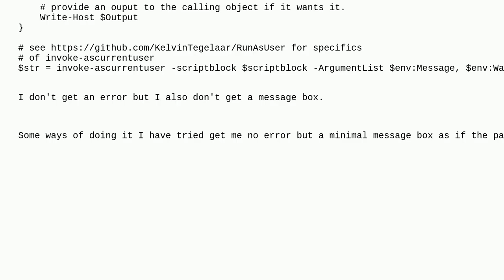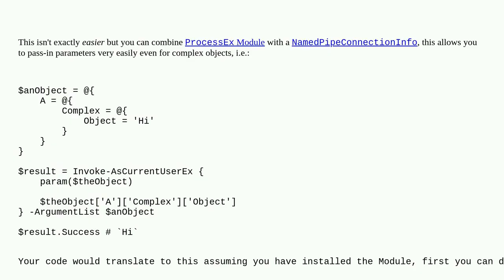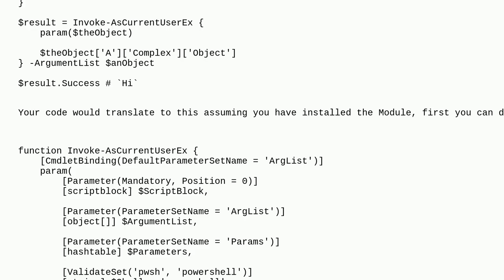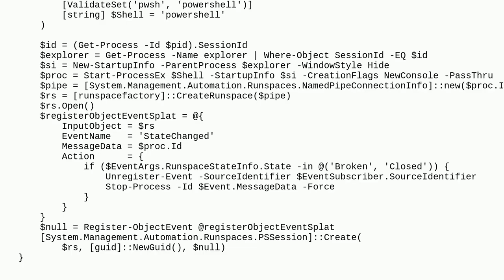Pass parameters to the script block when using PowerShell module "RunAsUser"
A special thanks goes out to the community

  powershell windows